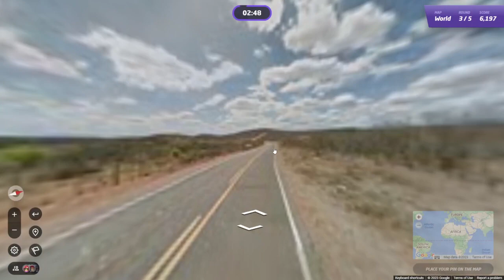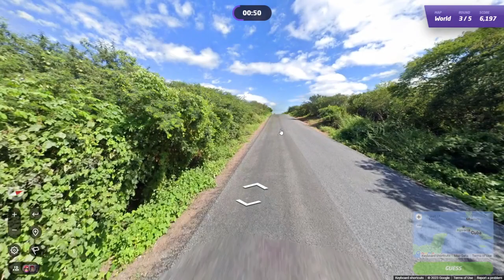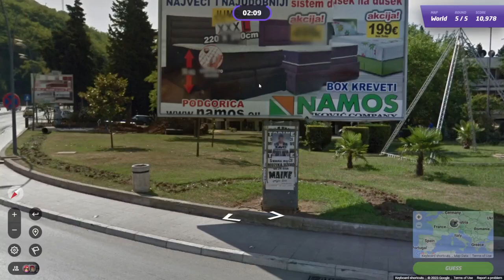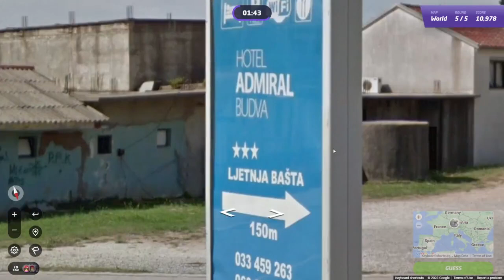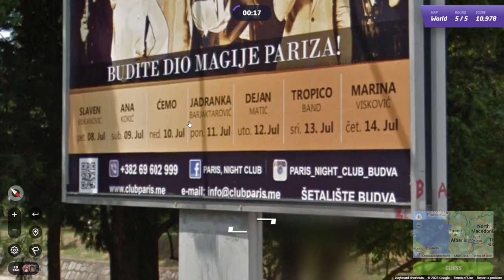GeoGuessr Daily Challenge #1488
Schijnbaar was ik deze vergeten, dus twee keer Daily Challenges vandaag! En Lego Batman morgen ipv vandaag!